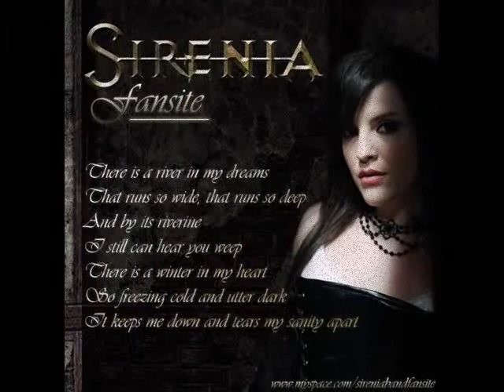Sirenia- Led astray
Yeah..Another song by Sirenia (Ailyn).